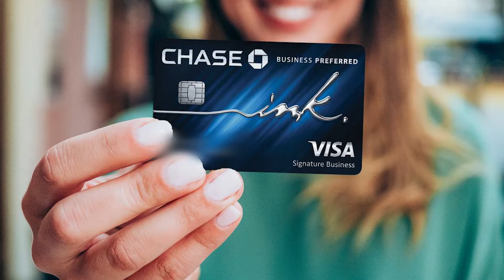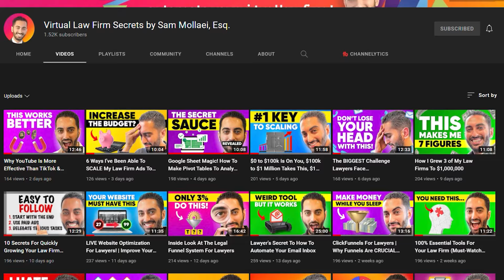Best Business Credit Cards For Lawyers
Here are the best business credit cards for lawyers, their benefits, and how you can maximize your points to get free flights, hotels, and more using the right cards for your law firm:

1. Chase Business Preferred - Best business credit card for lawyers. Most bang for your buck!
Perks: 3x points on marketing, shipping, internet and phone service and travel! Then transfer points to Chase Sapphire Reserve to book flights to get 50% more value out of your points.

2. American Express Gold - Second best business credit card for lawyers.
Perks: 4x points on top 2 spending categories! Then book First or Business Class flights with American Express Platinum to get 35% of points back in 4 to 6 weeks.

3. Capital One Spark Cash - Best 2% cash back card since it's unlimited cash back.
Perks Unlimited 2% cash back on every purchase, with no minimums or expiration date!

🎁 Access free resources now: Lawyers, unlock a treasure trove of free resources, and connect with the #1 supportive community of like-minded lawyers

🚀 About Sam Mollaei, Esq.

I’m a law firm owner of 6 law firms but I'm more interested in disrupting the legal market.

I built and scaled 3 of my law firms to multi-million dollars from scratch before I turned 33.

One of my law firms is operating at the $20 to $30 million dollar level — however, I spend most of my time helping lawyers get more clients and create automation systems for their law firms inside an online program for lawyers, called My Legal Academy.

This YouTube channel shows you the real strategies I use to run and scale my 6 firms using top paid ad sources like Facebook ads, YouTube ads, Tiktok ads, Google ads, funnels, automation, AI, virtual assistants, and more.

🚀 If you're a lawyer and are interested in getting more clients and freeing yourself up from your law firm, apply

KEY MOMENTS

0:00 Introduction to Three Best Business Credit Card For Lawyers
1:10 How Lawyers Can Maximize Their Credit Card Points
1:46 First Best Business Credit Card For Lawyers
2:24 Second  Best Business Credit Card For Lawyers
3:39 Third Best Business Credit Card For Lawyers
4:05 Final Comments on Three Best Business Card For Lawyers

LICENSE CERTIFICATE
Item Title:                      Lofi Music
Item ID:                         Z3GJWKN
Author Username:                 INPLUSMUSIC
Registered Project Name:         Best Business Credit Cards For Lawyers (You MUST Have)